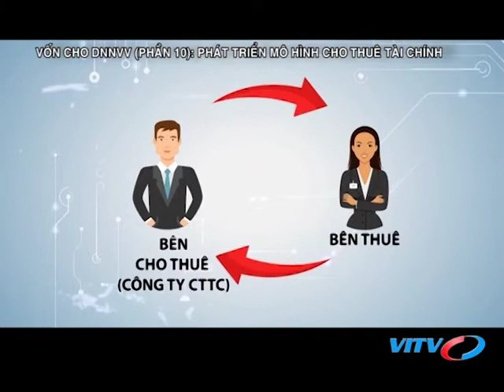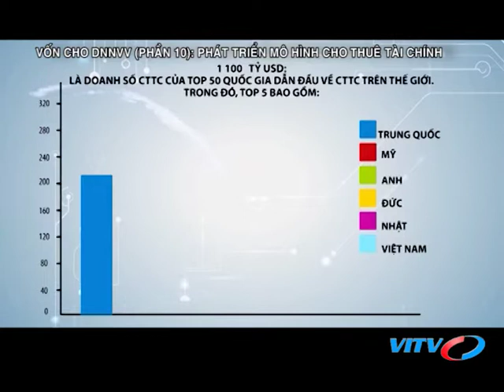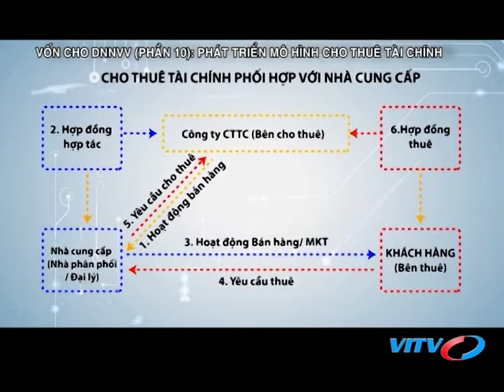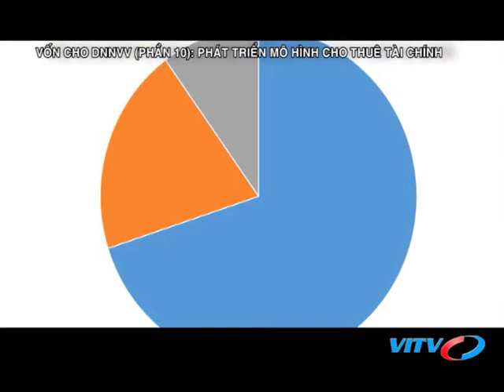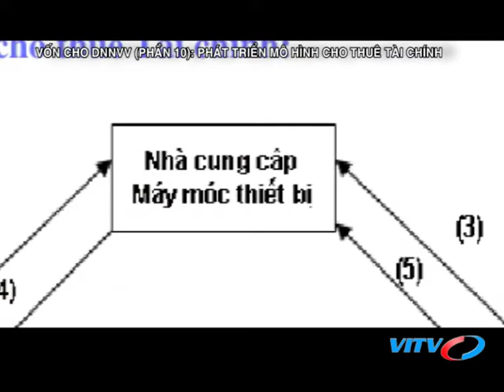VITV - Tạp chí ngân hàng - Vốn cho DN nhỏ và vừa (phần 10): Phát triển mô hình cho thuê tài chính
VITV - Tạp chí ngân hàng - Vốn cho doanh nghiệp nhỏ và vừa (phần 10): Phát triển mô hình cho thuê tài chính phát sóng 21:15 ngày 19/11/2018